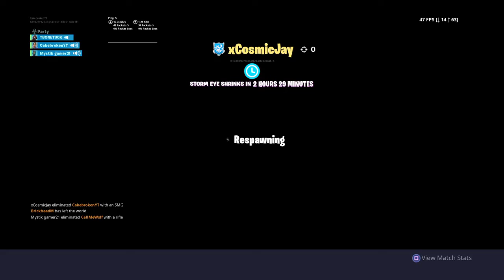Fortnite_20190818150847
Fortnite